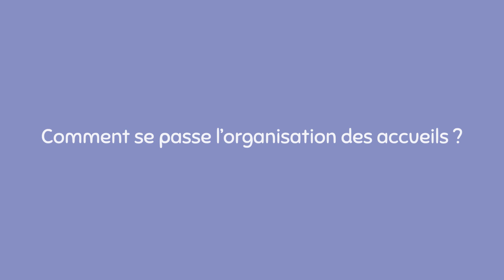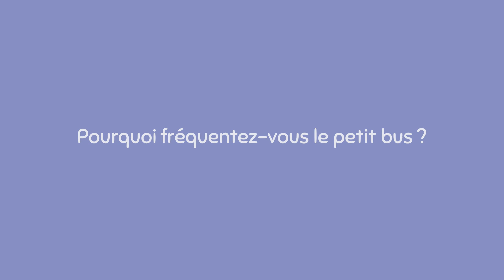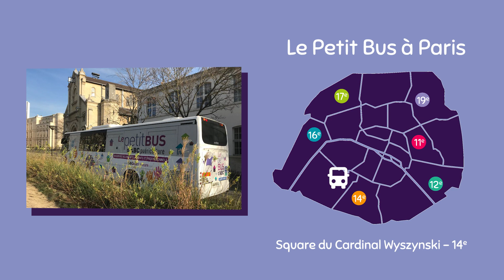Embarquez à bord du Petit Bus, le Relais Petite Enfance itinérant d'ABC Puériculture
Bienvenue à bord 👨‍✈️ Lucie et Clémentine du Petit Bus, accompagnées de Charlotte et Agathe - professionnelles Petite Enfance habituées du relais - répondent à vos questions !

Côté Petit Bus 🚌 Quelles sont les différences entre une assistante maternelle et une auxiliaire parentale ? Quelles sont les missions du Petit Bus ? Quelles sont les formations proposées ? Comment se déroulent les accueils ?

Côté Pros Petite Enfance 🍼 Quelles sont vos missions auprès des enfants ? Pourquoi fréquentez-vous le Petit Bus ? Le Petit Bus en 3 mots ?